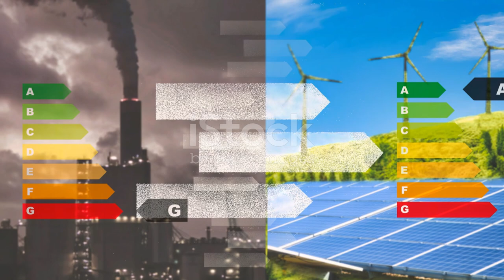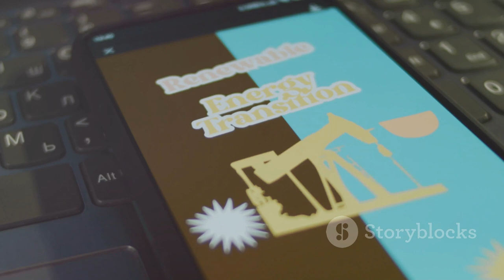Switch to Clean Energy Our Future Depen 2024 environment and ecology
ekologi. EkoFuture. This video on the EkoFuture channel is dedicated to environmental changes and climate disasters that are already happening around us. Forest fires, floods, melting glaciers, and environmental pollution all affect our lives and require immediate attention. We show real-life examples and explain why these issues are important to each of us. By subscribing to our channel, you will always be aware of the latest news and scientific discoveries in the field of ecology, learn how to help the planet and contribute to the fight against climate change. Together we can create a better future! environment ekologi environment and ecology eco friendly eko fresh